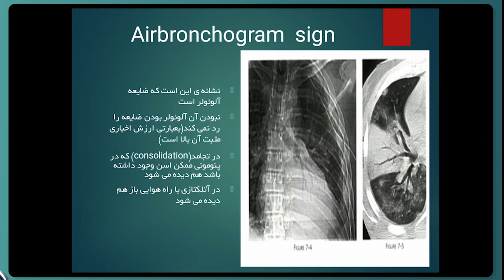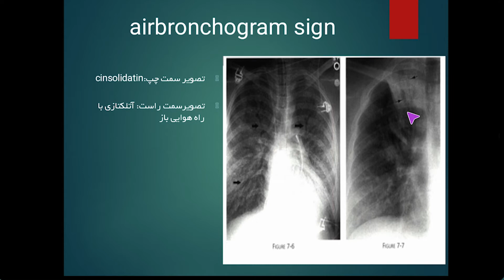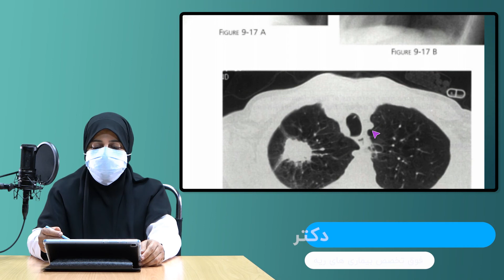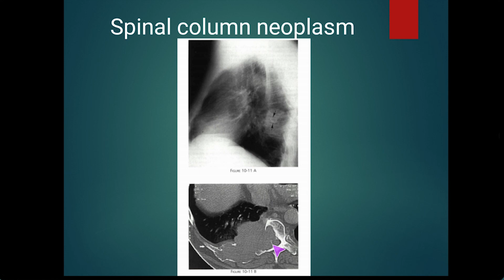کارگاه تفسیر CXR دکتر حداد | قسمت 4 از 5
👩‍⚕️ مدرس : دکتر مریم حدادزاده شوشتری (متخصص داخلی - فوق تخصص بیماری های ریه - استادیار دانشگاه علوم پزشکی جندی شاپور اهواز)

سر فصل های قسمت چهارم :
✅ نکات مربوط به air bronchogram
✅ تشخیص افتراقی های white hemithorax
✅ نکات ضایعات hazy و lucent

🎥 تهیه شده در تیم اپلیکیشن اطبا Ateba-med.ir